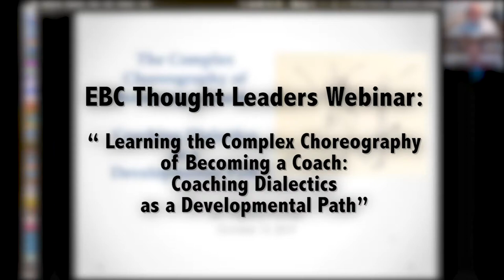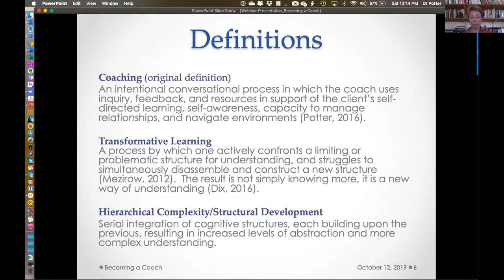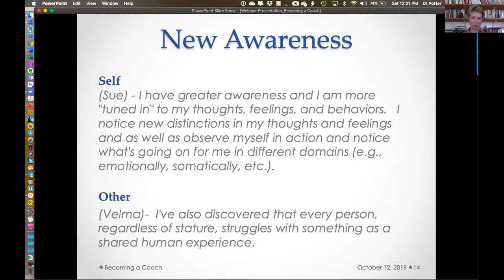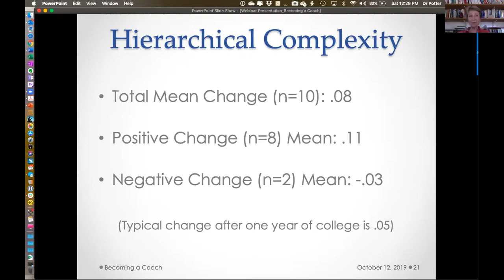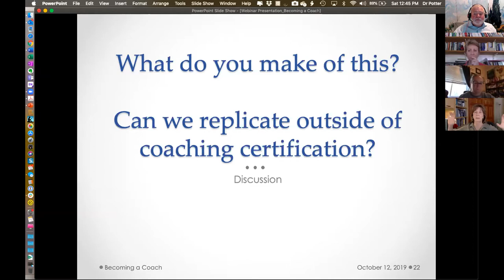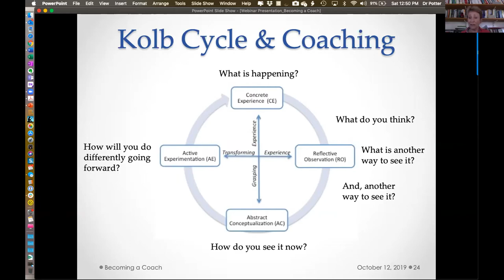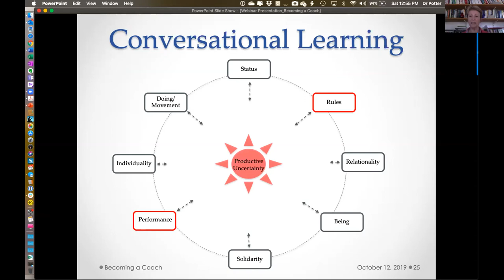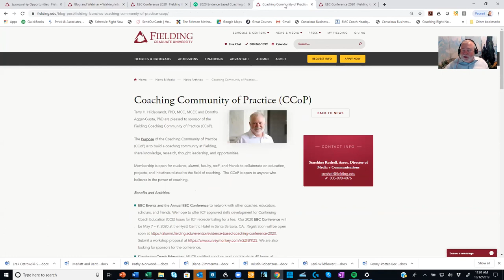Learning the Complex Choreography of Becoming a Coach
Evidence Based Coaching (EBC) Thought Leaders Webinar:  Learning the Complex Choreography of Becoming a Coach:  Coaching Dialectics as a Developmental Path

Saturday, October 12, 2019, 9am – 10am Pacific

Host:  Terry H. Hildebrandt, PhD, MCC, MCEC – Director of Evidence Based Coaching, Fielding Graduate University

Since completing her own coach training in 2006, Penny has been fascinated by coaches’ consistent descriptions of their coach training as “transformational” – regardless of which program they attended.  In her doctoral research and experiences as a coaching instructor, Penny continues to ask, “What is inherently transformational about becoming a coach, and what is the nature of these transformations?”

Many have suggested that coaches can facilitate adult development.  However, one overlooked area of scholarship is the coach and the complex process of becoming a coach.  In this presentation, Penny will present the findings of her mixed methods study of coaching students who completed a six-month coaching program.  She will also describe a coaching dialectics model – derived from several theorists -- to explain the complexity of coaching, and which may provide a clue to this overlooked developmental path.

Bio of Penny Potter, PhD, PCC

Dr. Penny Potter is a coach, educator, and author.  She teaches the foundations of coaching in George Mason University’s OD master’s program and was a founding member and instructor in GMU’s ICF-accredited coaching certificate program.  Penny has a thriving coaching business and specializes in coaching those in transition.  She also consults with organizations on what it means to develop a coaching culture.  Penny has two articles that will be published in 2020 that are based upon her Fielding dissertation research.  She is also currently supporting GSAEC’s efforts to document evidence-based supervision competencies.